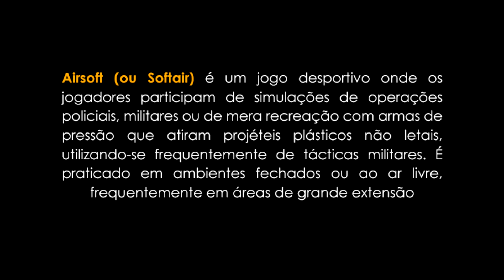01 - DGAIRSOFT PROMO #01 - HOMENAGEM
Esse foi o 1º vídeo do canal do DG onde ele se apresente e explica o que ele vai propor no projeto dele, confere ai!

Video originalmente postado - 30 de set. de 2018